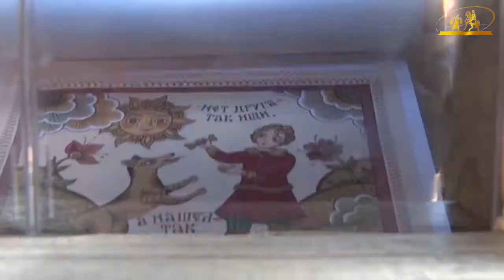Каргинская ярмарка на Покрова - Видеоконкурс Путешествуя_помогай 2017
Кузнечное дело на Верхнем Дону во все времена было в почете. Кузнецы неоднократно упоминаются в произведениях М.А. Шолохова, описывается их работа. Среди тех, кто сохраняет традиции донских мастеров, - Виталий Попов из Волгоградской области. Он представил свои работы и показал мастер-класс для всех желающих на Всероссийском литературно-фольклорном празднике «Шолоховская весна», посвященном дню рождения великого русского писателя М.А. Шолохова, который проходит ежегодно в станице Вёшенской.
«Шолоховская весна» является обладателем Гран-при Национальной премии в области событийного туризма «Russian Event Awards» в номинации «Лучшее событие в области культуры» и внесен в Национальный календарь событий.